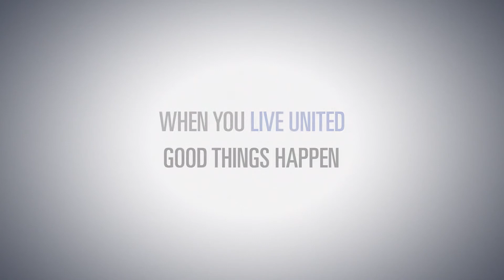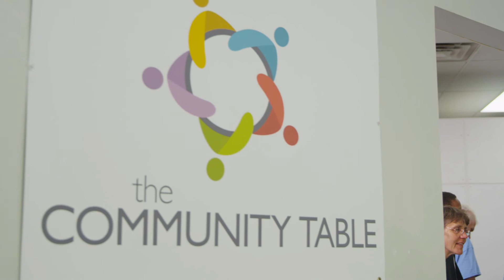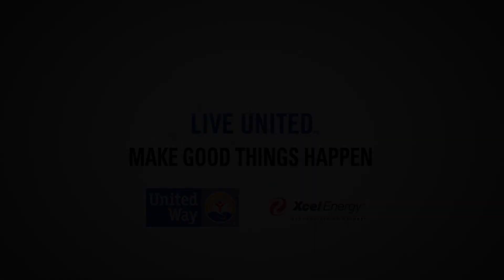United Way 2014 - The Community Table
The Community Table in Eau Claire, WI, serves one meal each day, 365 days a year on a no-questions asked basis. As a United Way funded agency, your donation to United Way can help the mission of ending hunger in your local community.